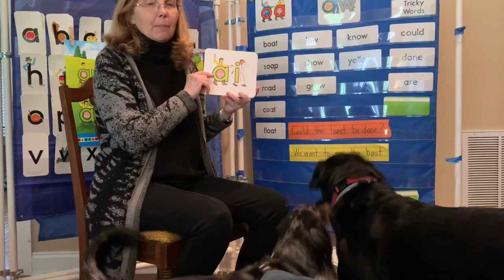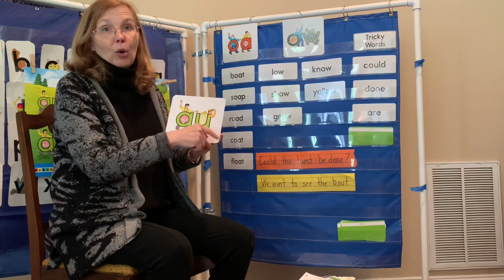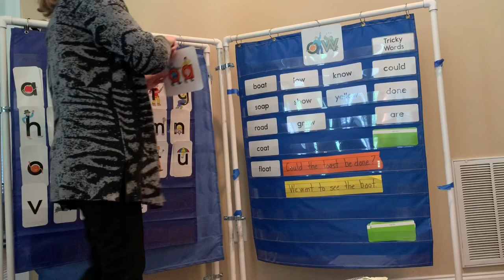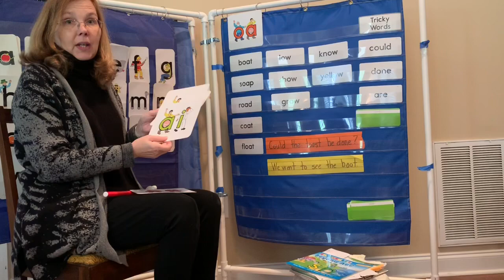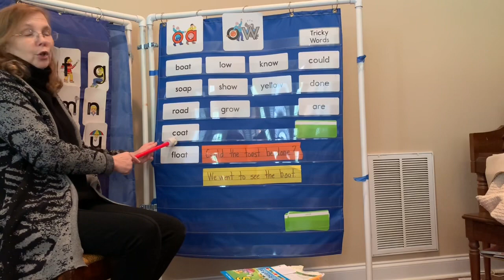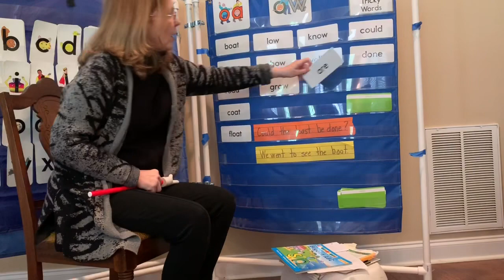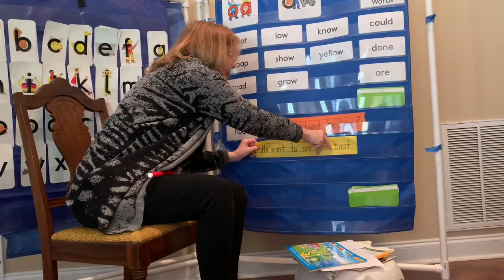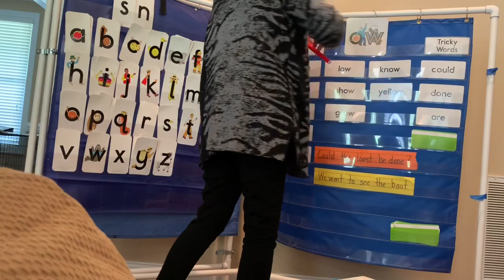1st Grade Letterland Unit 22 Day 1 Introduction Day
Introducing the long o sounds with oa and ow.